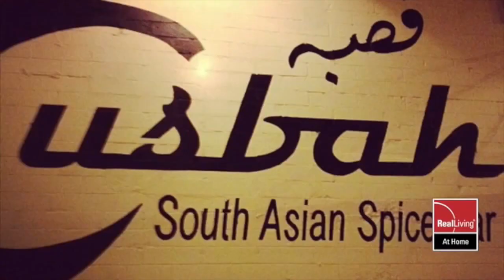Atlas District | H St. Corridor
Living in the Atlas District | H St. Corridor